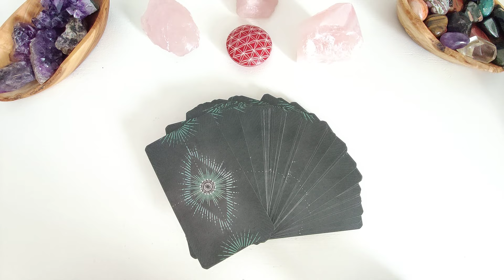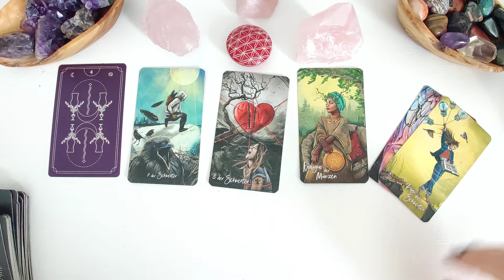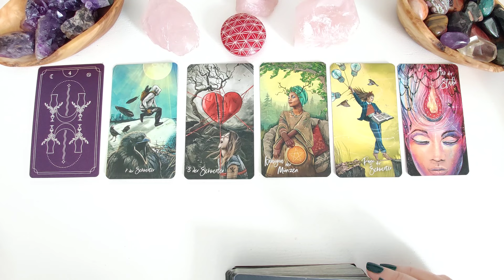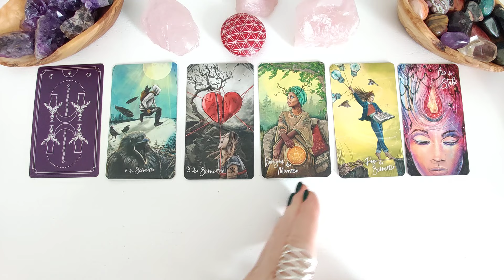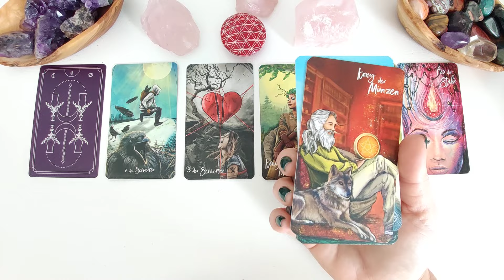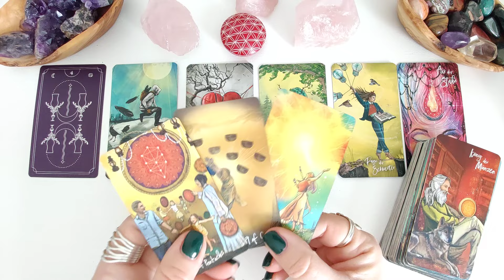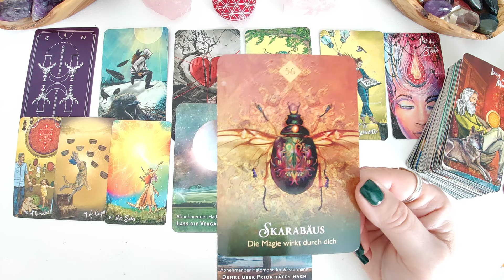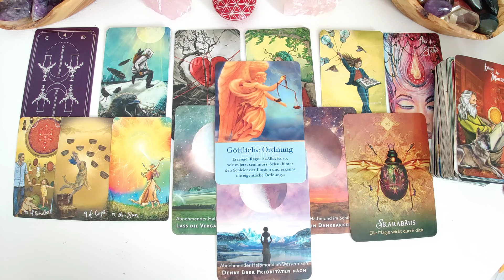Wochenbotschaft 13.-19.1.2024: Stimmung im Keller? Etwas möchte erkannt und erlöst werden.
Besuche mich doch gern auf meinem Telegramkanal, dort poste ich regelmäßig interessantes und unterstützendes :

Hier hast Du die Möglichkeit z.B. einer Beratung (persönliches Gespräch) mit oder ohne Karten. Wenn Karten gewünscht werden, wird die Legung per Video aufgezeichnet und dauerhaft zur Verfügung gestellt.

DANKE !!!

Die Kartendecks dieser Legung:

Fortuna Tarot
Moonology - Das Wünsche Orakel
Das Orakel der Krafttiere